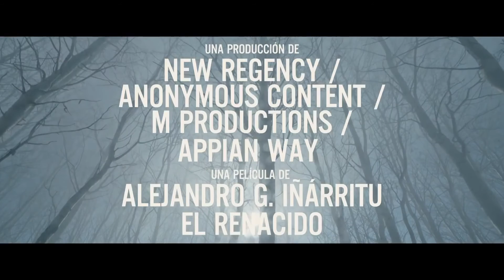Revenant El Renacido Trailer Subtitulado